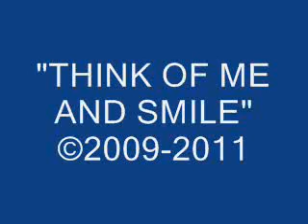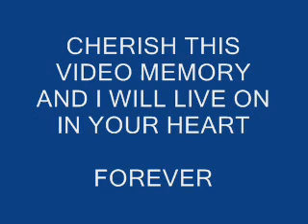BOOTS MEMORIAL TRIBUTE VIDEO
A video memorial tribute of a "best friend" who will never be forgotten.